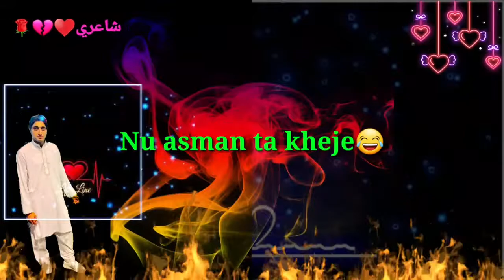Kotlikalan saleh khana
Zama kaley kotlikalan